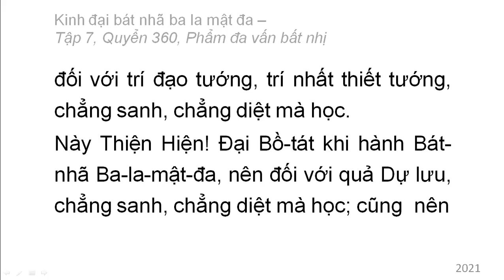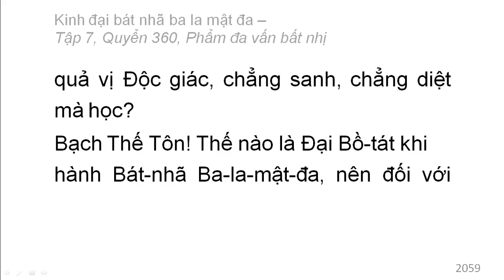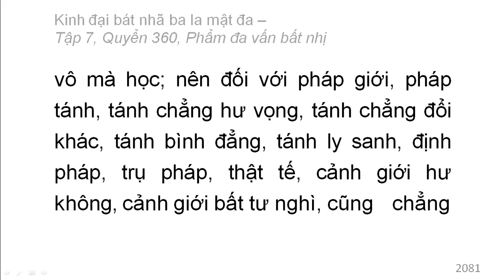600 quyển Kinh Đại Bát Nhã Ba La Mật Đa: Quyển .../600 (tiếp) (đọc lần 2)